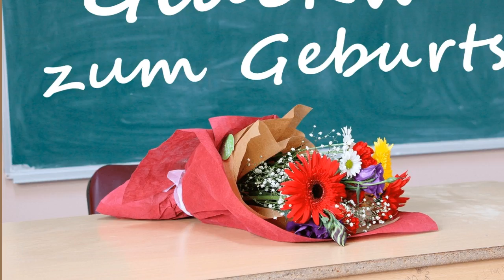Klassenzimmergeschichte _Teil 2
So unerwartet endete diese  Geschichte! Das Video aus Woronesch
Deutschlehrerin Ekaterina Salnikowa